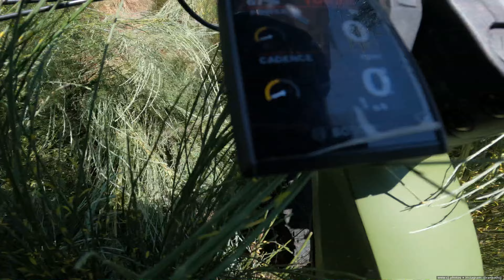Serra da Estrela eMTB ride Part Two - 202407227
Going on a emtb ride by myself serradaestrela (Serra da Estrela).